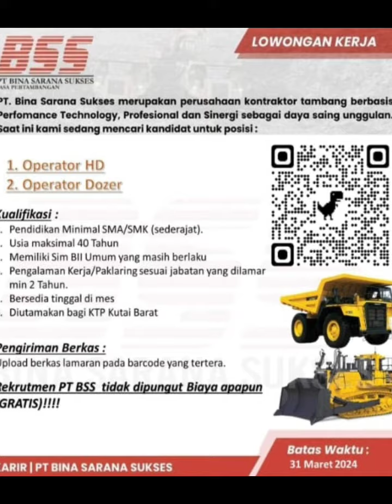LOKER DOZER & HD OPERATOR DARI PT BSS SITE KUTAI BARAT